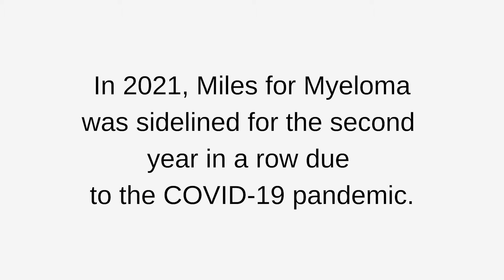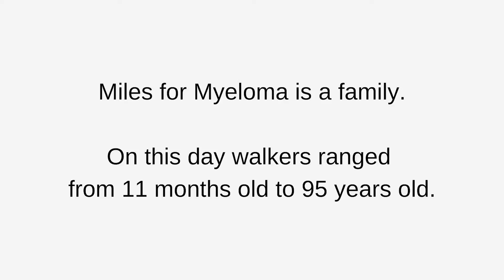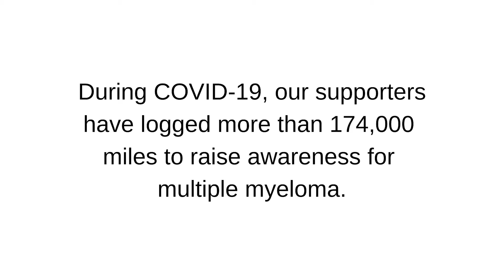17th annual Miles for Myeloma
For the second year in a row, Miles for Myeloma, an annual cycling event that has raised $6.7 million for our myeloma research and enhanced patient care, was sidelined due to the COVID-19 pandemic. To commemorate the 17th annual event, program leader Rafat Abonour, MD, recently convened a small group of patients, cyclists, researchers and supporters for a 1-mile walk/ride in Eagle Creek Park.